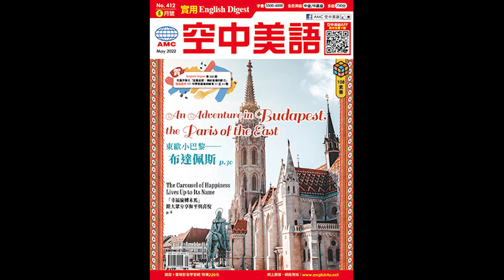2022年5月號Unit4-1【新聞剪影】課文朗讀